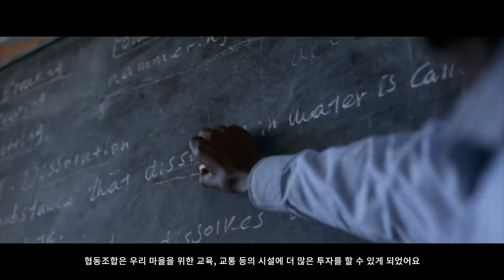더 좋은 커피를 만들기 위한 네스프레소와 그녀의 노력 '에티오피아의 훈다투 이야기'｜KR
네스프레소는 커피 농학자, 커피 농부들과 더불어 사는 길을 선택했죠.
이 선택은 더 좋은 커피를 만들어 낼 뿐만 아니라,
더불어 사는 사람들에게 더 나은 삶을 가져다 주었습니다.

네스프레소와 에티오피아의 커피 농학자들의 이야기를